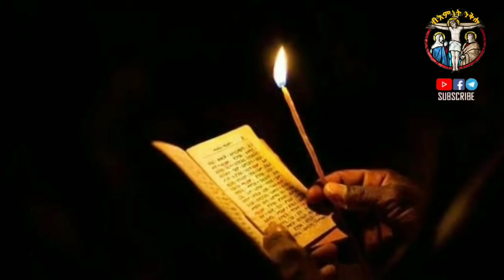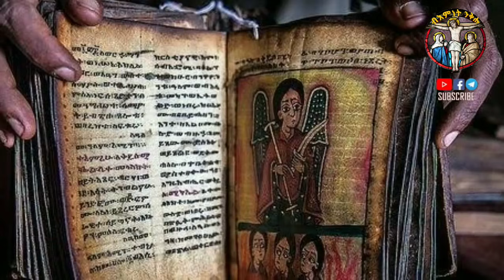🔴👉"መልእክቲ" ነዚ ፈሊጥና ንእቶ ኣዴታትና ብሓንቀውታ ዝጽበይዋ[እንታይ ይጠቅም]